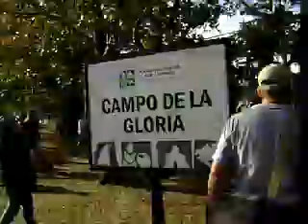Peregrinación Rosario-San Lorenzo (Video 4) El momento de la llegada Parte 2/2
Y esta sería la 2da parte del video de la llegada, para que todos vean! que SI llegamos hahahah